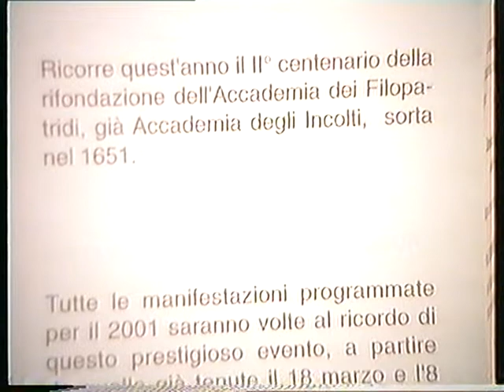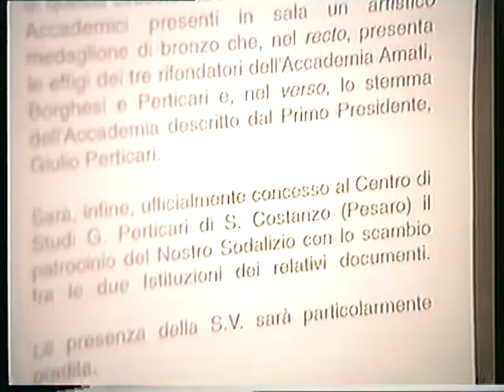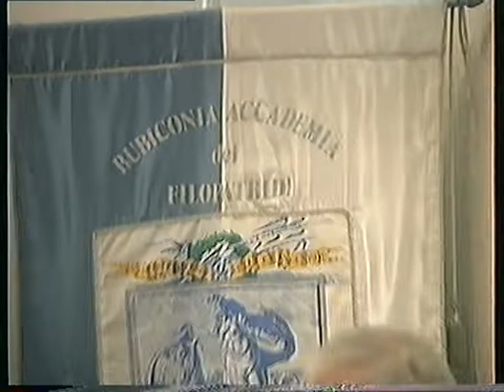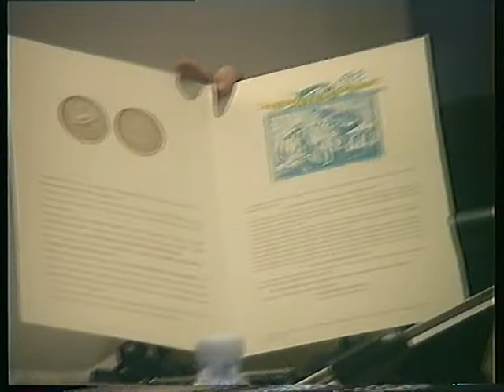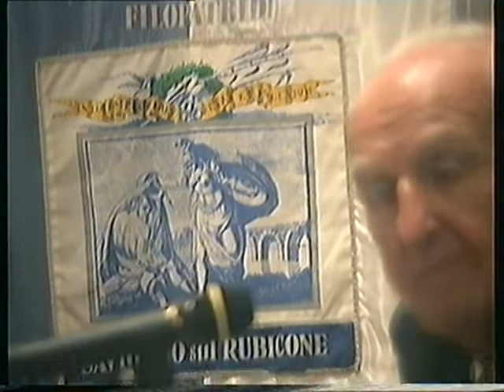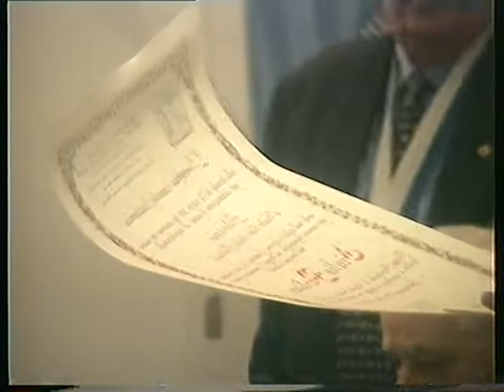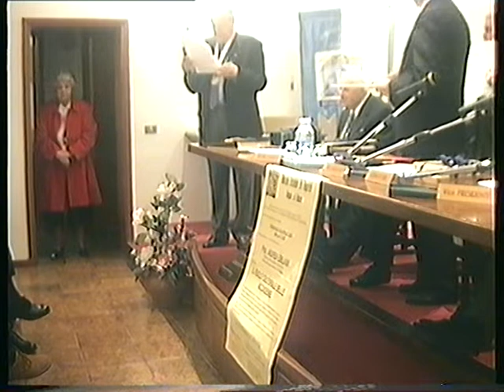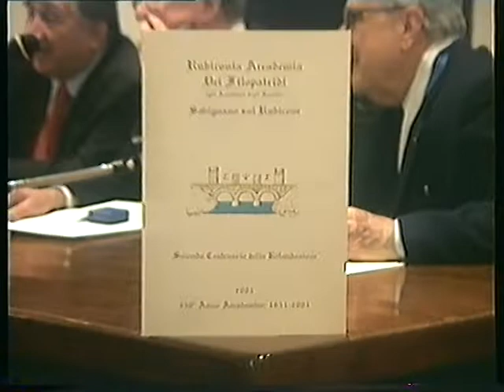29 04 2001 prof ANDREA EMILIANI”IL RUOLO CULTURALE NELLE ACCADEMIE” 2